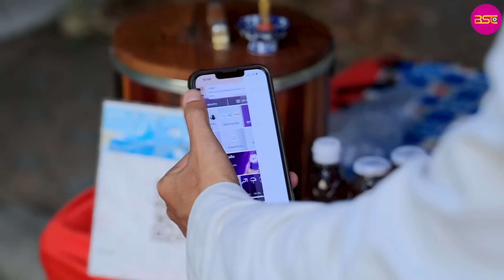ซื้Oทุเรียนได้ก้อนหิน แม่ค้าแบบนี้ต้องโดน (หนังสั้น) - BSC Films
ซื้Oทุเรียนได้ก้อนหิน แม่ค้าแบบนี้ต้องโดน (ละครสั้น) - BSC Films